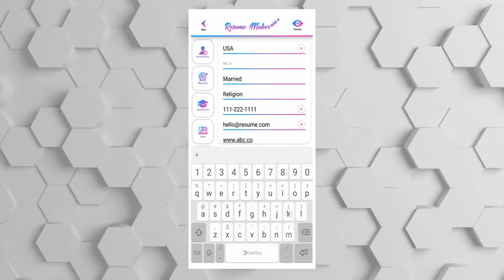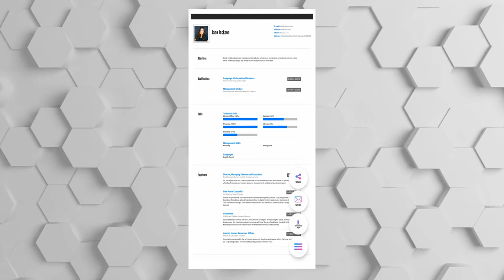Create beautiful resume in 2 minutes 2019 | how to make cv in mobile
Learn how to Create an awesome looking professional CV in less than 2 minutes
how to make cv in mobile

You can easily create resume or cv in less than 2 minutes. Follow the instructions.

It is so easy to create cv and resume now with so many attractive templates. Insert the information only one time it will save all the data for lifetime and you can create as many resume/cv you want for free.

This app has more than 50 free templates with country based like USA templates and many more.

You can search resume maker app by these keywords:
Resume maker
Cv maker
make cv
make resume
create resume
create cv
resume 2019
cv 2019
how to make cv 2019
how to make resume 2019
best resume 2019
top resume 2019
info graphic resume 2019
info graphics cv 2019